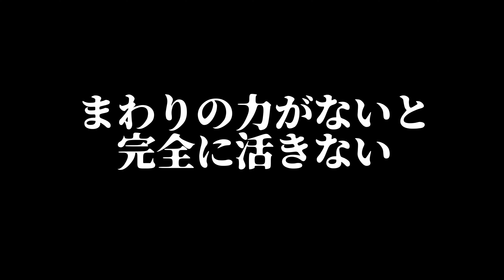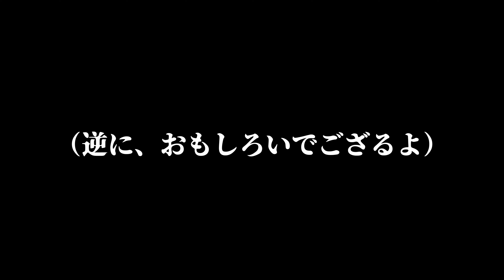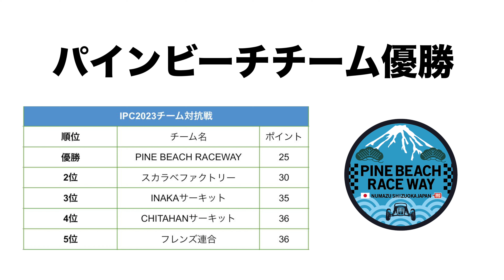IPC2023 チーム対抗戦 タミヤDT＆グラスホッパー リポーターはラジコン卍マン８号だぜ！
３つのプライベートサーキット合同新年ラジコンイベント！IPC2023動画の第一弾！チームチョンマゲの動画で人気急上昇中でお馴染みラジコン大好き卍マン「８号」選手によるイベントレポート（ポンコツ限界突破で腹筋崩壊必至）とタミヤグラスホッパーとDTシリーズでの５チーム対抗戦（パインビーチチーム）の密着レポートにござるよ！

■３つのプラベートサーキット
InakaCIRCUIT（イナカサーキット）
PinebeachRACEWAI（パインビーチレースウェイ）
Chitahan CIRCUIT（チタハンサーキット）

■コンテンツ
00:00 オープニング
01:01 ８号のチタ散歩
05:20 チーム対抗戦
19:06 レジェンドの走り
19:42 エンディング（次回予告）

■ラジコン侍 TEAM CHONMAGE
ラジコンで面白いことをしかける日本の侍
JAPANESE RCCAR SAMURAI

■ RC-CARS
-TAMIYA CC-01 UNIMOG4 25（ウニモグ４２５）
-TAMIYA CC-02 G500（G500）
-TAMIYA DT-03 RACING FIGHTER（ レーシングファイター）
-TAMIYA DT-02 Holiday buggy（ホリデーバギー）
-TAMIYA DT-01 Fighter buggyy RX（ファイターバギーRX)
-TAMIYA SW-01 LunchBoxmini（ランチボックスミニ）
-TAMIYA TT-02 （タミヤ）
-YOKOMO YZ-2 DTM world edition（ヨコモ）
-TAMIYA The GRASSHOPPER（グラスホッパー）
-TAMIYA The GRASSHOPPER2（グラスホッパー2）
-TAMIYA WILDONE OFFROADER
-WPL D12（軽トラ）
-WPL D42（軽バン）
-Axial RBX10 Ryft（アキシャルリフト）
-Mini-z Buggy（京商）
-TAMIYA XV-02PRO（タミヤ）
(2022/07/20)